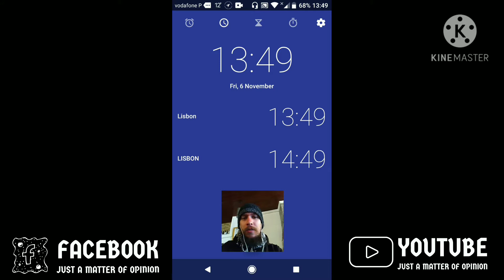Inside the Mind Episode 1 Season 1 Promo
Here we share today's promo for the first Inside the Mind program, with me, Nelson and my good friend Wojciech.

I'll be on air at 22h, or 23h Polska, at nelson.almeida.creations on Instagram and Just a Matter of Opinion Social Media.

YouTube.com/c/WojciechJuśkiewicz